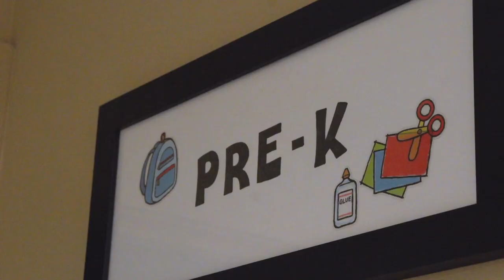Snack Time at Milestones with Uncle Vili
Watch as Vili Saarijarvi sits down with kids over a snack to talk about the important issues in Episode 1!